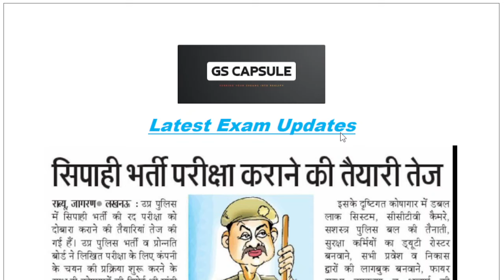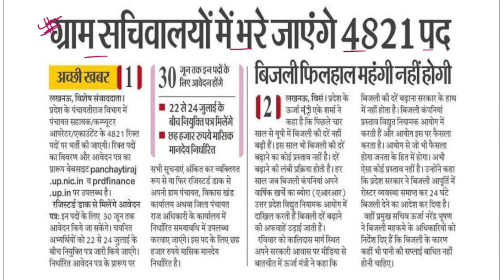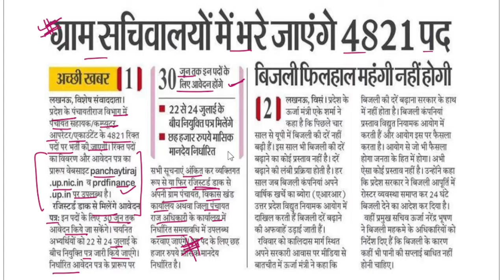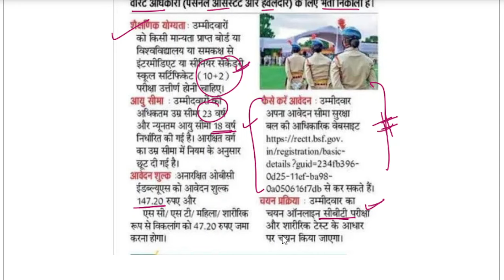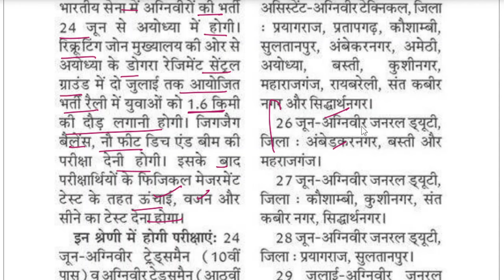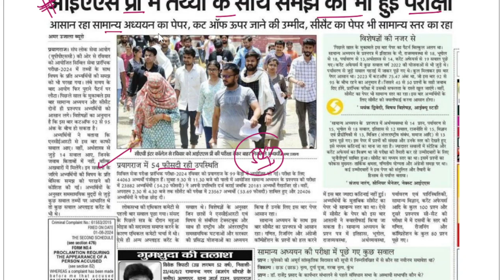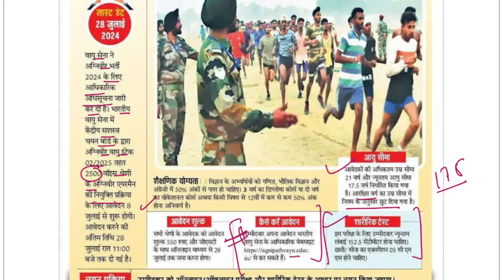upsssc latest update | uppsc latest news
uppsc pcs j answer sheet notice,UPSSSC ASO ARO RESULT,JE Latest News, supreme court oder
UPSSSC,UPPSC,UPPOLICE etc Latest News,up exams latest news,latest vacancies in UP
New Norice- Provisional candidates,New SLP in supreme court,supreme court case status,Vindhyachal question-OFFICIAL status,vindhyachal question ,kanya vidhya dhan question official order-single bench,solar pump question challenged in supreme court,CAVEAT FILED IN SUPREME COURT ON SOLAR QUESTION,vindhyachal question lekhpal court case update,lucknow bench court case official order,allahabad high court case status,solar pump question lekhpal,vindhyachal question